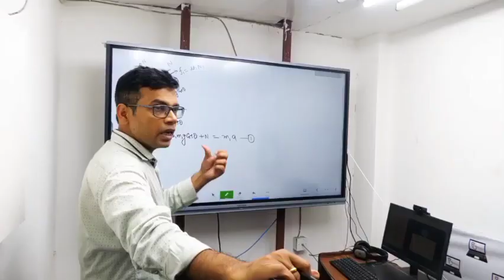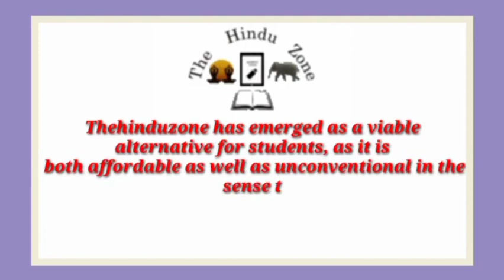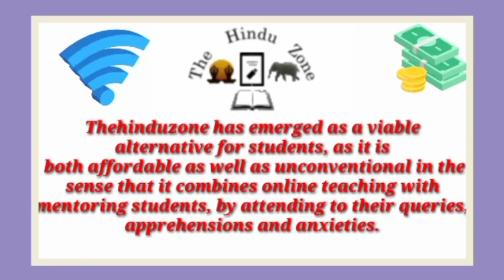Best IIT JEE Coaching institute in Babina | Top IIT JEE Coaching in Babina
Best IIT JEE coaching in Babina. This video of Best IIT JEE coaching in Babina will help you in selecting Top IIT JEE coaching in . Watch this video till end to know What are Best IIT JEE coaching in Babina?

your query

Best IIT JEE coaching in Babina
Top IIT JEE coaching in Babina
IIT JEE coaching in Babina
best IIT JEE classes in Babina
Top IIT JEE Classes in Babina